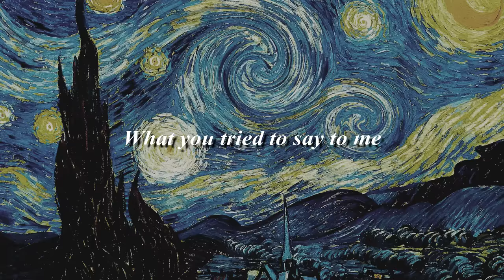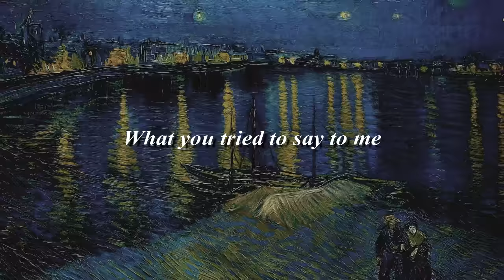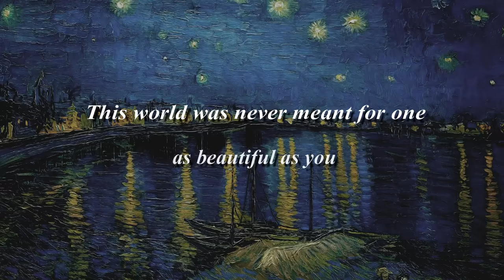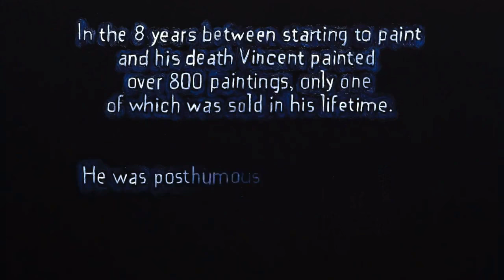Starry Starry Night by Lianne La Havas from 'Loving Vincent' (Lyric Video)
For Vincent

+ Loving Vincent ending scene